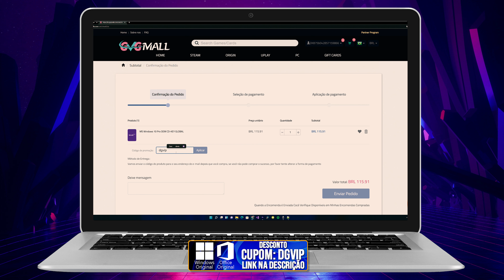AMD RDNA 3: GPUs COERENTES COM O FUTURO DOS GAMES RX7900XT RX7900XTX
A AMD anuncia suas novas GPUs RX 7900XT e RX 7900XTX ambas com a nova arquitetura RDNA 3 mostra bons motivos para pensar nessa placa